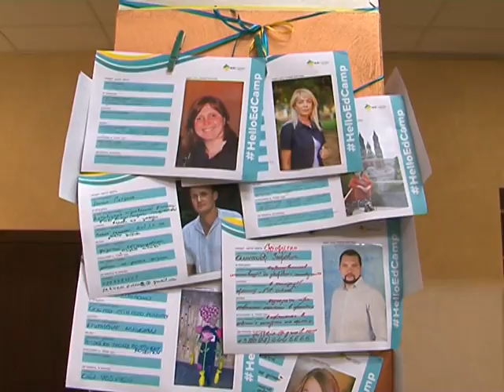В Харькове проходит Большая всеукраинская (не)конференция EdCamp для педагогов